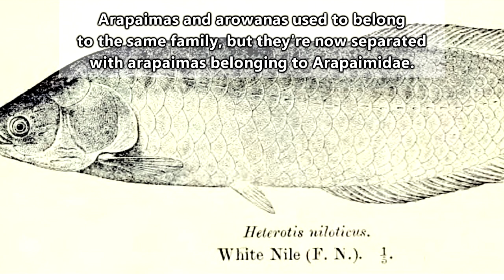Arowana facts: the dragon fish with silver scales | Animal Fact Files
On this episode of Animal Fact Files discover a bunch of fish who live in completely separate continents even though they don't swim in salt water...